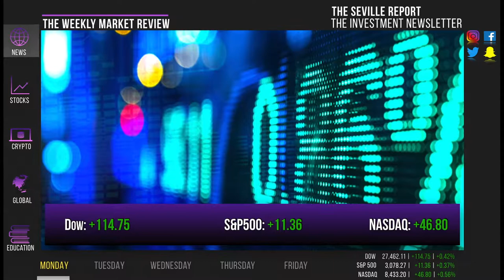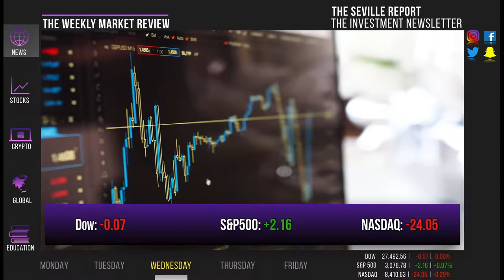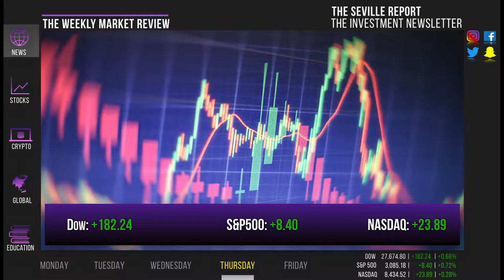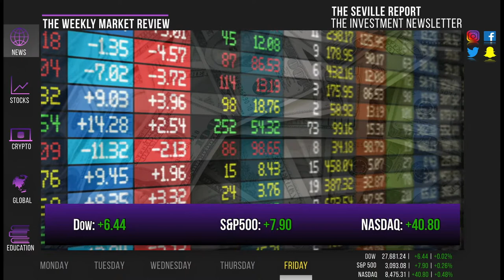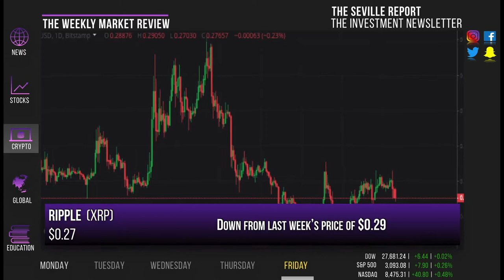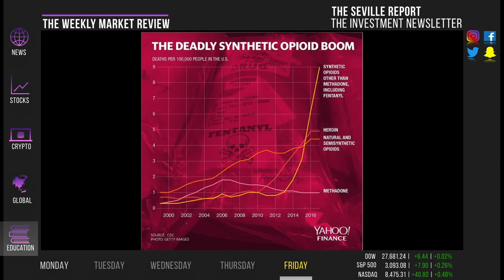The Weekly Market Review | Nov. 8, 2019 | $MCD $DIS $ROKU $UBER $GPS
This week in the markets started with a bang, when McDonalds fired it's CEO over a consensual relationship with an employee. Uber reported a huge revenue miss. Under Armour's accounting practices are being probed by investigators, and Disney's stock rises on good earnings and Disney Plus anticipation.
Follow us on: Twitter.com/sevillereport
Follow us on: Pinterest.com/sevillereport

Boeing Stock Falls on Southwest News on 737 Max